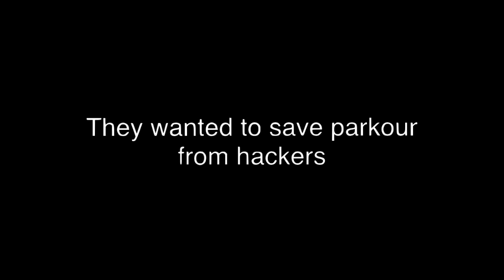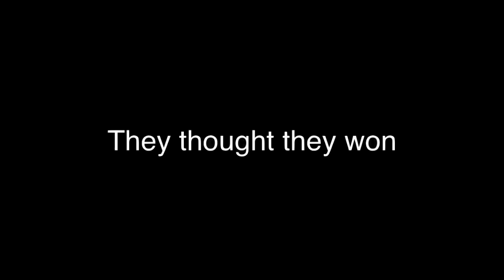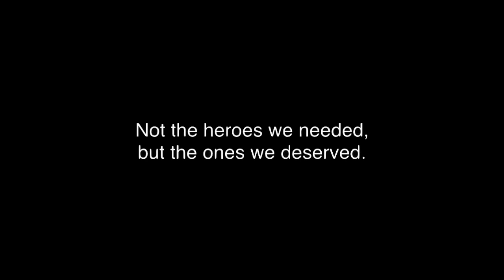The Parkourvengers - Trailer (Manacube)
- The Parkourvengers, Manacube parkour. Not the heroes we needed, but the ones we deserved. -

➤ IP: parkour.manacube.net
➤ Thanks to all Parkourvengers who helped by playing in the vid!